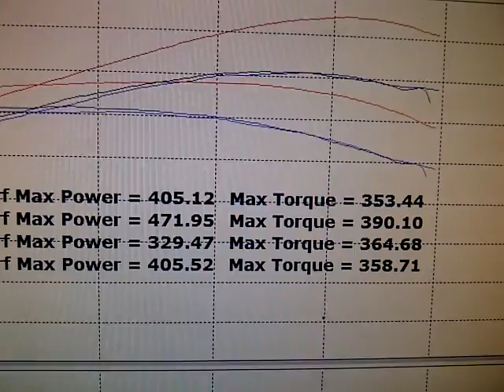350Z GTM TT kit final pull